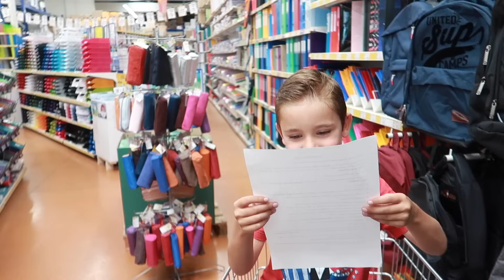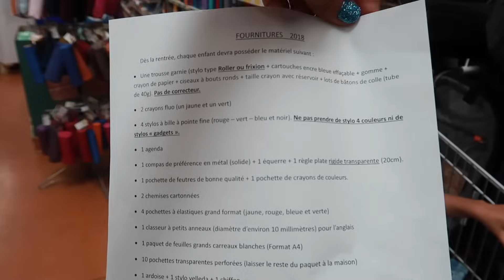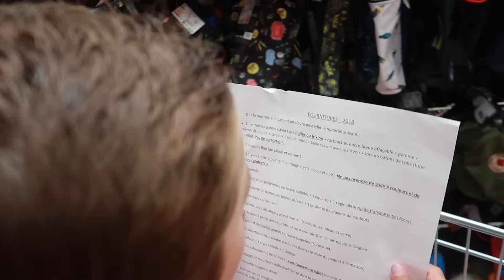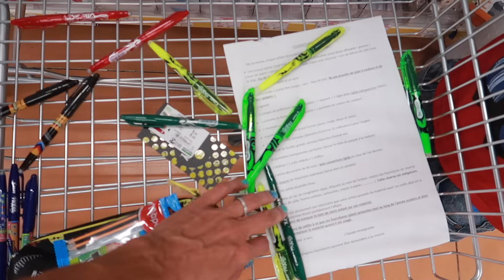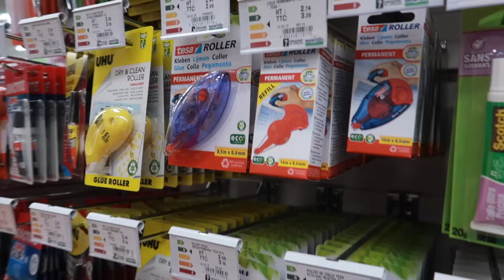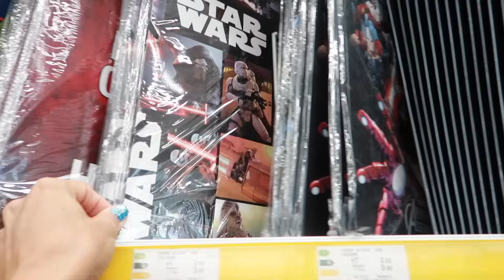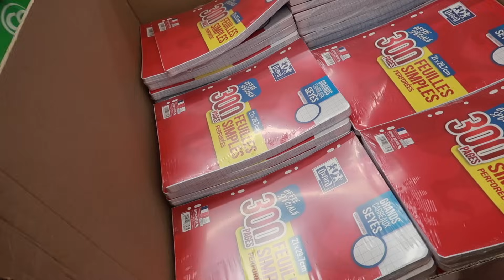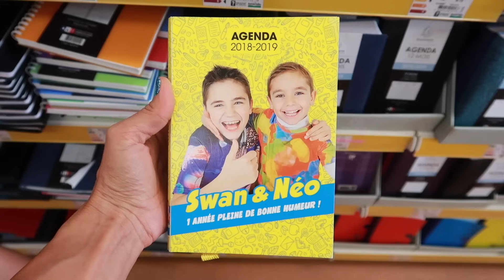Chasse aux Fournitures Scolaires 2018 pour Swan !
Voici enfin la vidéo que beaucoup d'entre vous attendaient : Swan fait sa Chasse aux Fournitures Scolaires 2018 et celle de Néo
Pour vous procurer l'agenda de Swan et Néo chez Bureau Vallée

Nous étions à Bureau Vallée Villefranche-sur-Saône, 1525 Route de Frans, 69400 Villefranche-sur-Saône

Micro studio